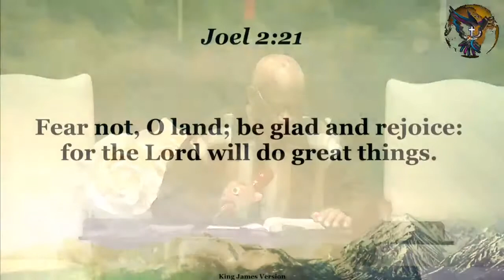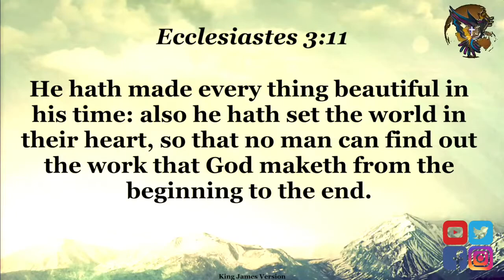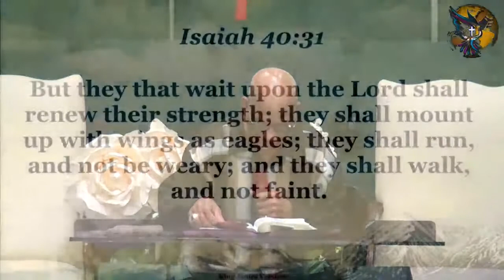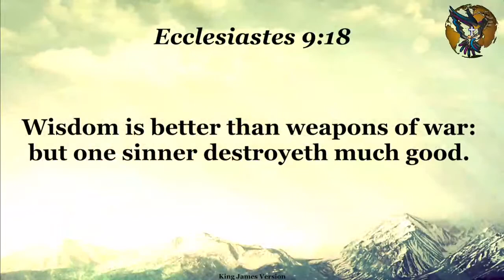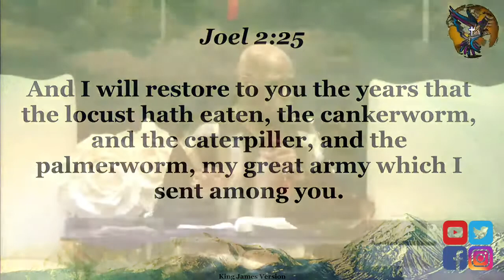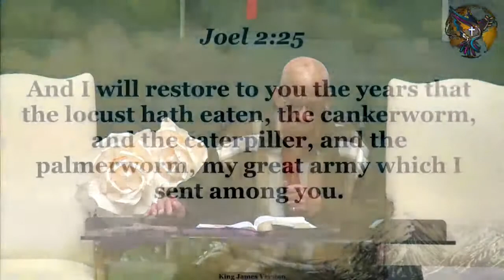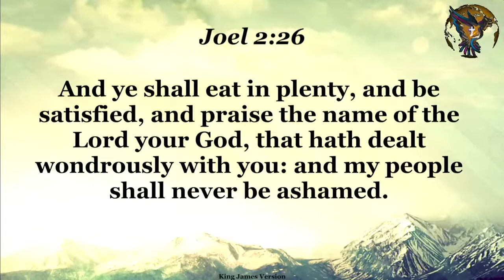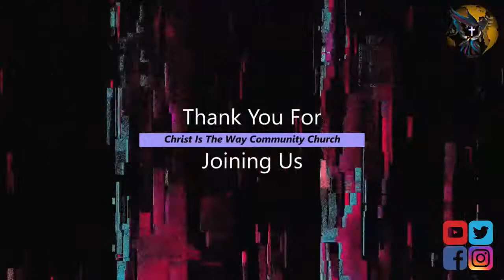God Is Doing Great Things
Bishop Willie James Woods